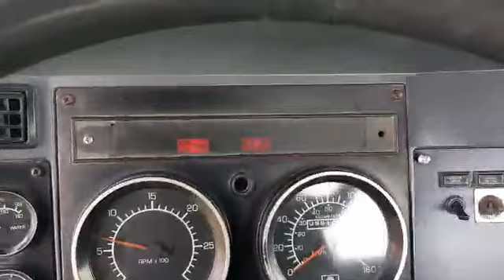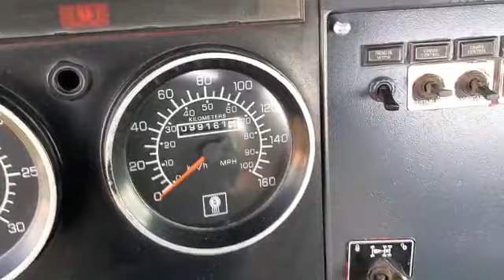VENDO BONITO TRACTO-CAMIÓN KENWORTH T300 MODELO 2003 QUINTA RUEDA, TEL Y WATHSAPP 55 68 06 39 52.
Vendo bonito TRACTO-CAMIÓN KENWORTH T300, 100 % NACIONAL, modelo 2003, quinta rueda, motor Cummins ISC de 260 HP, transmisión manual de 9 velocidades, Mancuerna de 42 míl libras, dirección hidráulica, frenos de aire, rodada 22.5 Con un excelente manejó y listo para trabajar, Inf. tel. y Wathsapp 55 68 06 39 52.